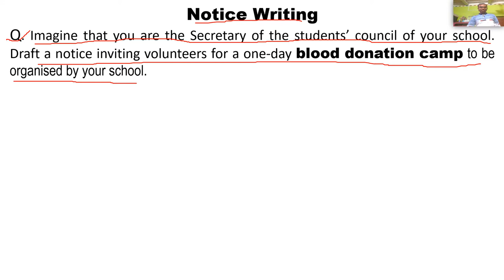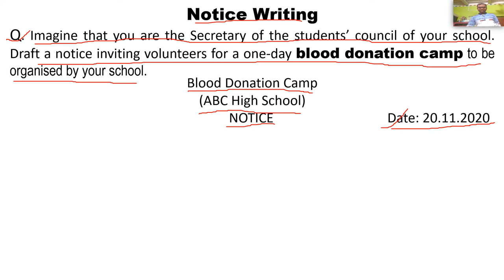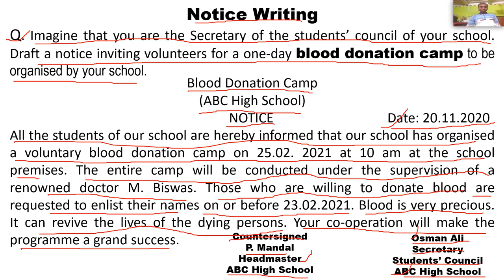Blood Donation Camp NOTICE Writing Class -9, 10|| রক্তদান শিবির নোটিশ| নবমওদশম শ্রেণিParimal Mandal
Blood Donation Camp NOTICE Writing Class -9, 10|| রক্তদান শিবির নোটিশ| নবমওদশম শ্রেণিParimal Mandal. BloodDonationCampNotice. blood_donation_camp_class_9_10_notice. নবম_দশম_শ্রেণি_রক্তদান_শিবির_নোটিশ. madhyamik_pariksha_blood_donation_camp_notice. পরিমল_মন্ডল_রক্তদান_শিবির_বিজ্ঞপ্তি_লিখন. blood donation camp notice writing class 9 10,blood donation camp notice,blood donation camp notice writing,blood donation camp notice for class 10,রক্তদান শিবির নোটিশ,blood donation camp notice in school,বিজ্ঞপ্তি রচনা,বিজ্ঞপ্তি রক্তদান শিবির,parimal mandal,parimal mandal english,an easy english grammar,মাধ্যমিক পরীক্ষা নোটিশ রচনা,নোটিশ রাইটিং,notice,write a notice on blood donation camp in your school,mp suggestion 2021 blood donation camp,writing skill 10,mp